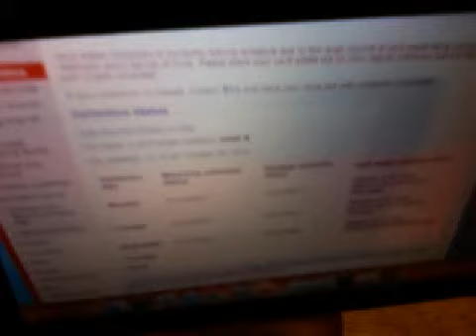Mo to the RONS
Why even bother with this anyway? 10/28/15.